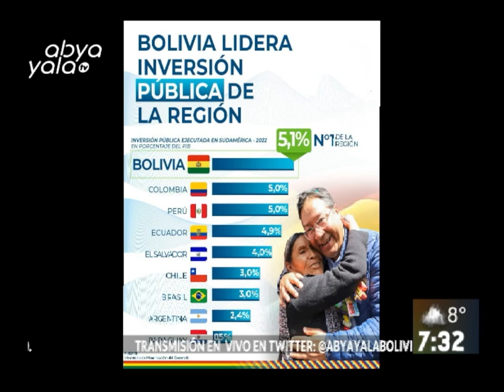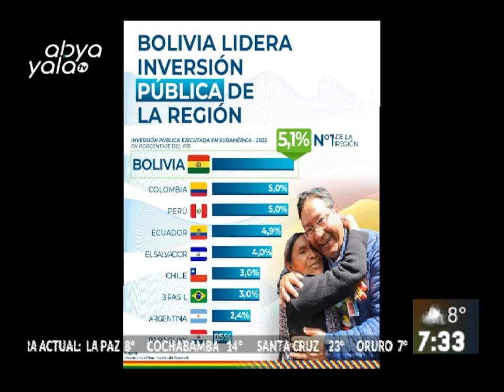Crecimiento económico, PIB y mucho más hablamos con el viceministro Huascar Ajata